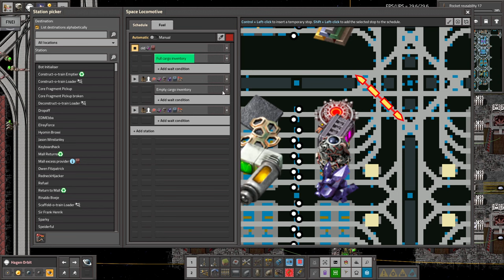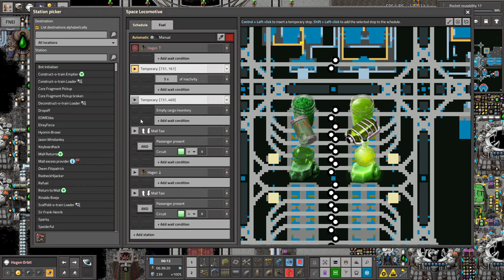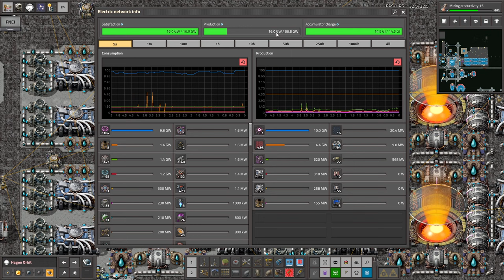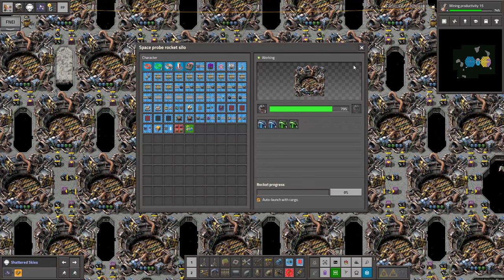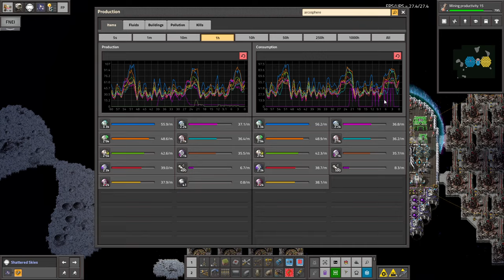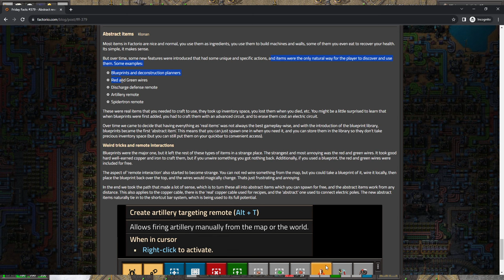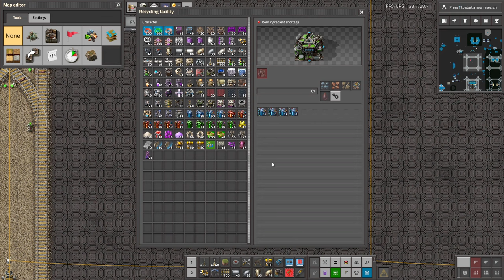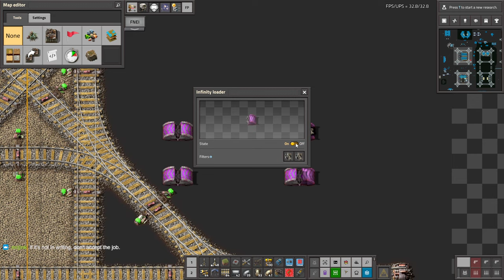Krastorio 2 + Space Exploration | Part 174